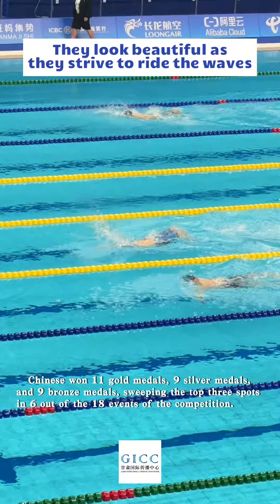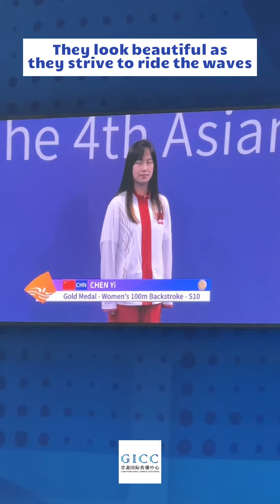the Chinese swimming team winning 11 gold medals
On October 26th, Beijing time, the Chinese swimming team achieved excellent results once again at the Hangzhou Asian Para Games, winning 11 gold medals, 9 silver medals, and 9 bronze medals, sweeping the top three spots in 6 out of the 18 events of the competition.